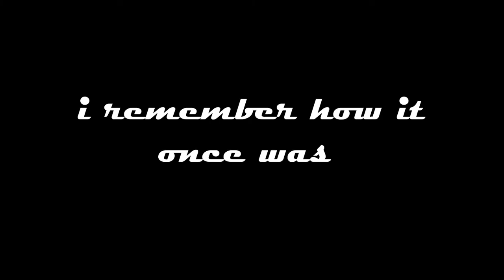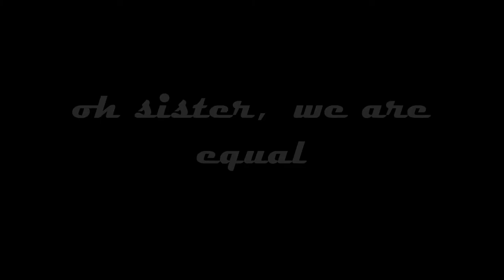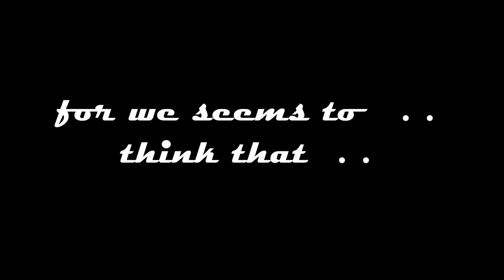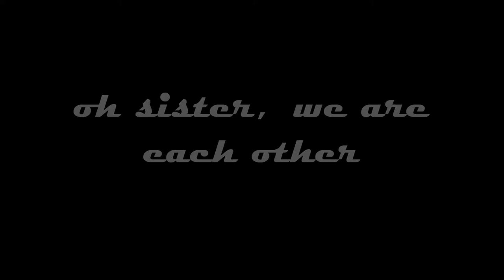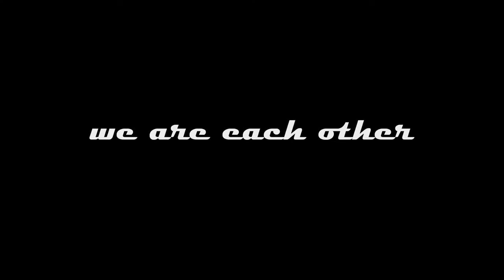100 trollhättan approach performance 2016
philosophy
approach philosophy performance
approach statement of quality  2016